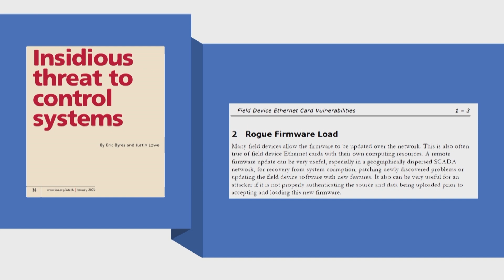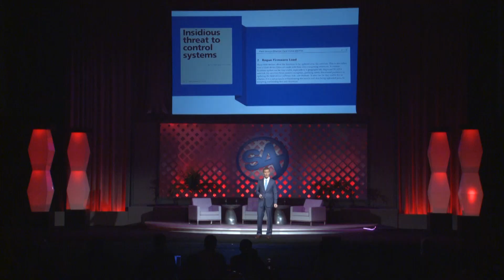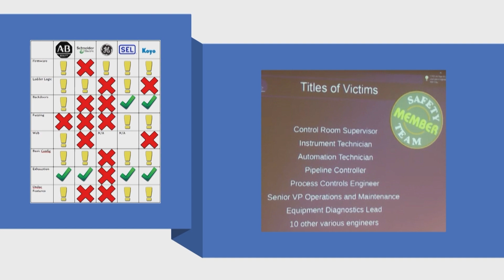Dale Peterson's S4x20 Mini-Keynote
Dale kicks off S4x20 with 15-minutes discussing ICS security community growth, failure to stop predicted incidents, and the focus on executive communication and risk management. He closes with a recommendation and plea that ICS security professionals use this fantastic demand for their talent to find something they believe, enroll in it, and help create the future of OT / ICS security.